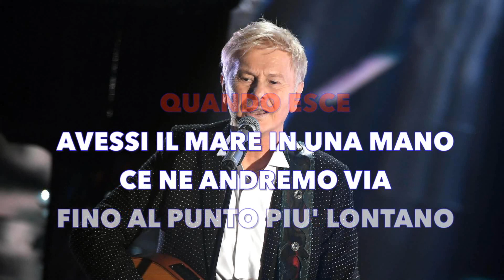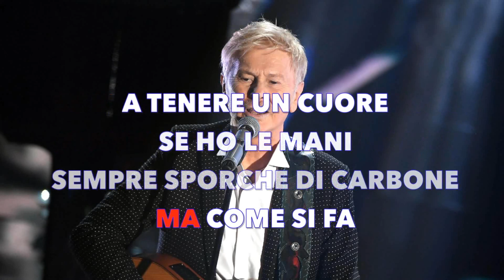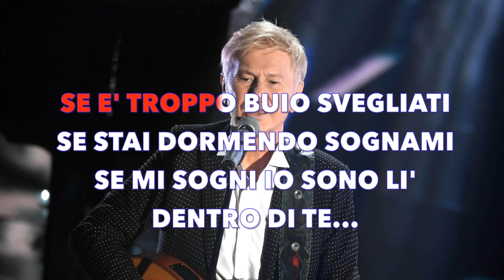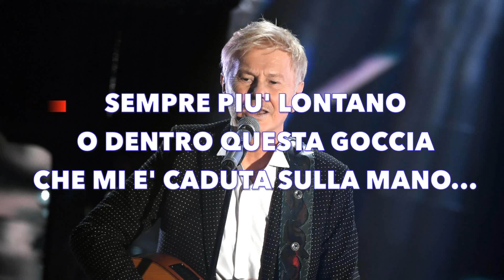Almeno pensami - Karaoke Sanremo 2018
Almeno pensami - Karaoke Sanremo 2018 - Karaoke free -
Se usate questa base registratevi al canale e mettete mi piace ... la base si può avere anche in formato audio mp3 ad alta qualità ...per richieste ed info